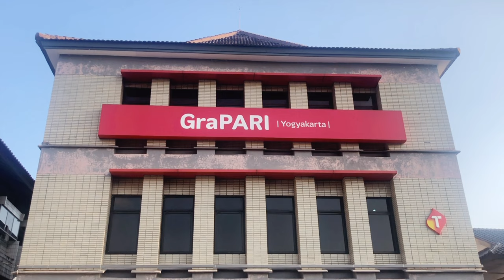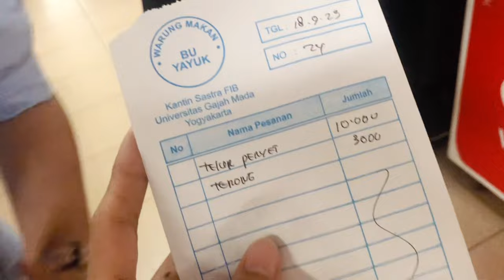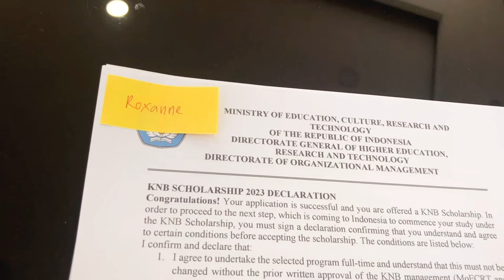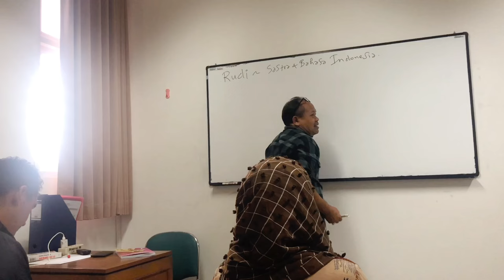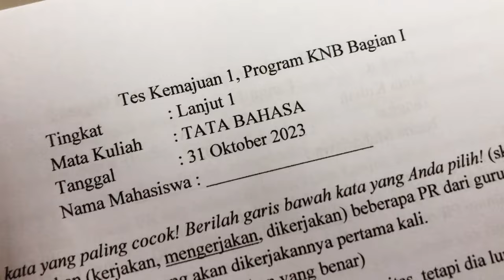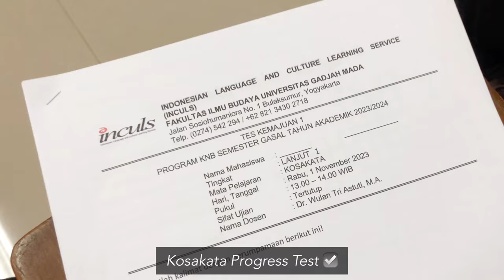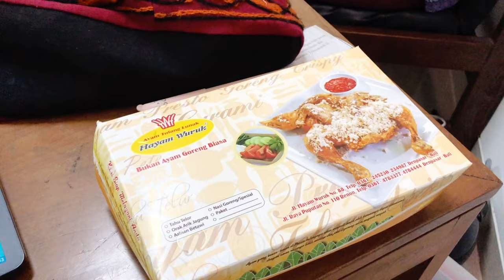uni vlog ep. 1! 📚 my life at ugm as an international student 💙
Halo semuanya! Gimana kabarnya?

As for me, I'm doing quite well. I've already adjusted to my new life as an international student at Universitas Gadjah Mada (UGM) in Yogyakarta, Indonesia. With that, here is a vlog worth of a whole semester's content from my first few months at UGM, wkwkwk

It has been a roller coaster ride leaving my home country to pursue higher studies di luar negeri. Aku sangat bersyukur bisa diterima dan menjadi anak UGM. 💙💛

Tolong doakan temen-temen. Semoga sukses untuk chapter yang baru dalam hidup Filipina Mbak ini. 🥹

Terima kasih, dan sampai jumpa lagi!

Miss Rokzen

TIMESTAMPS

0:00 intro to uni vlog 🏫.
0:18 the first of many firsts ✨.
3:06 international student things
4:22 keliling di ugm campus 🍃.
4:56 snippets of our classes 📚.
5:43 week of exams wheeww
9:21 kucing UGM 😺.

Let's get connected on socmed! 📱

Music credits 🎶

Themes discussed/related: Filipino international student, Studying abroad in Indonesia, Expat life as a student, Overseas Filipino student, University life in Indonesia, Cultural adaptation in Indonesia, Indonesian student experiences, Challenges of studying abroad, International student vlog, Filipino student community, Indonesian university culture, Language barrier in Indonesia